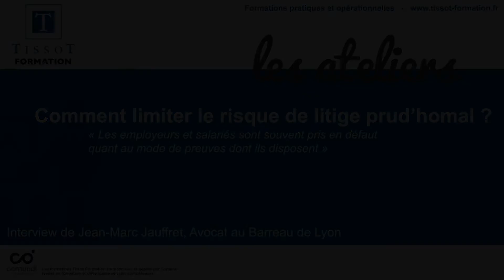Comment limiter le risque prud’homal ?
Maîtriser les règles du droit du travail afin d’anticiper les risques liés au licenciement. Maître Jean Marc Jauffret nous délivre les clés pour agir au mieux dans les situations litigieuses, déterminer les règles de preuves et limiter les contentieux.